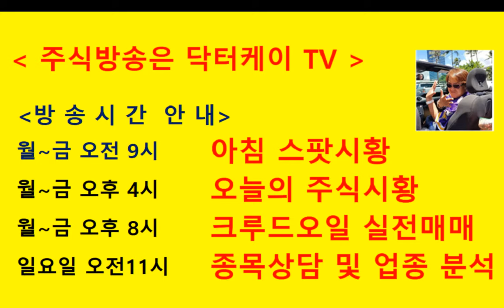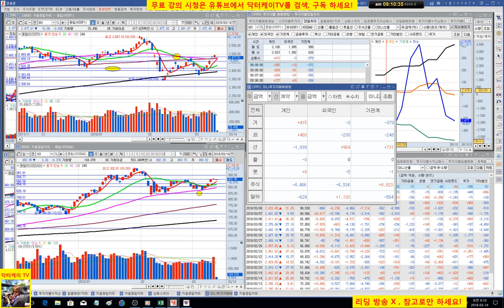= 닥터케이 TV =오늘의 주식시황/180314/아침스팟시황/코스피 코스닥 하락 출발/주식으로 1억만들기/주식 시황 예측 및 업종분석 퍼팩트/직장인과 주식초보를 위한 주식방송